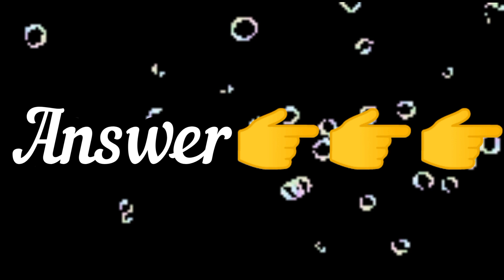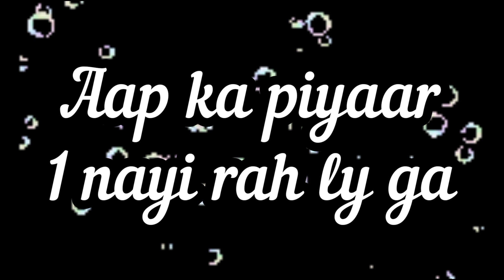lovegame/personality test/choose your number/love prediction/choose one number/romantic game/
personality test/choose your number/love prediction/choose one number/romantic game